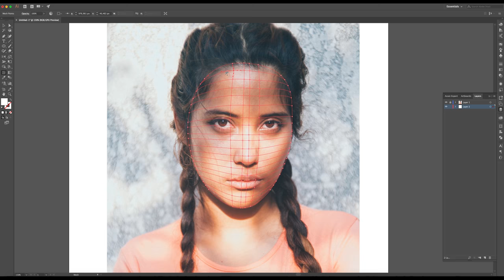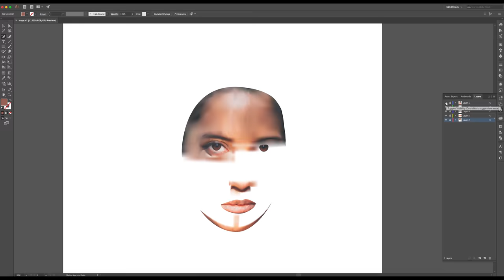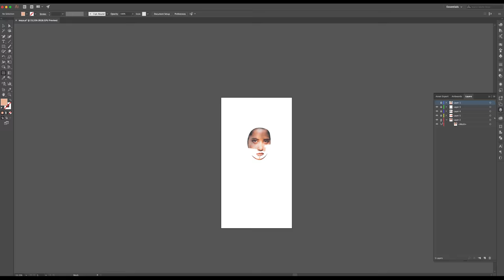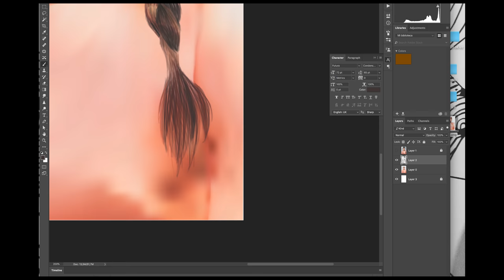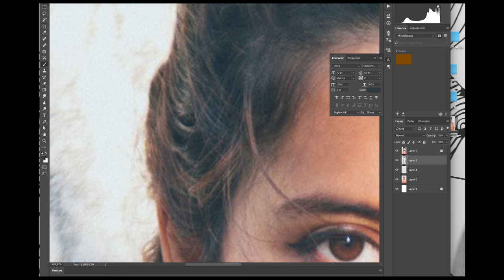TUTORIAL: Trabajo en malla